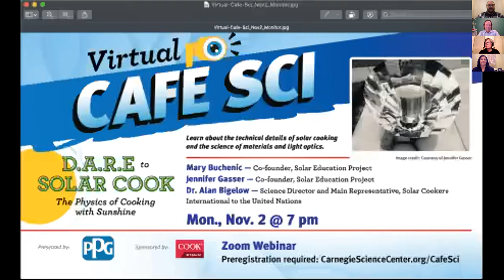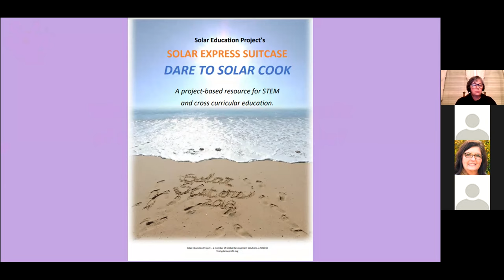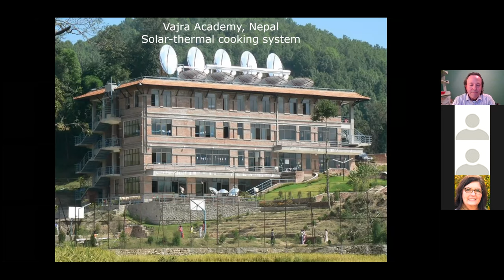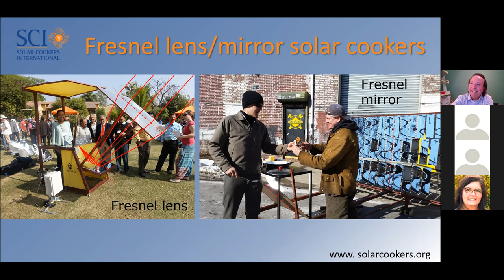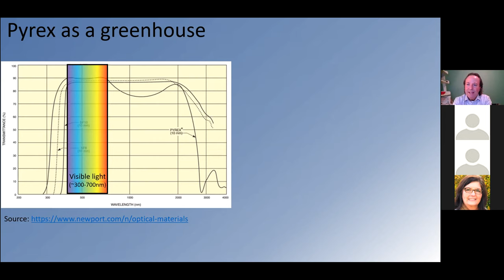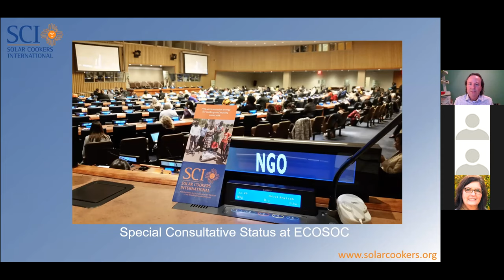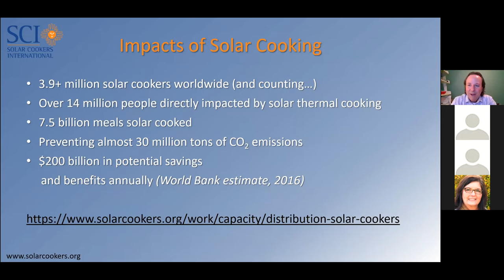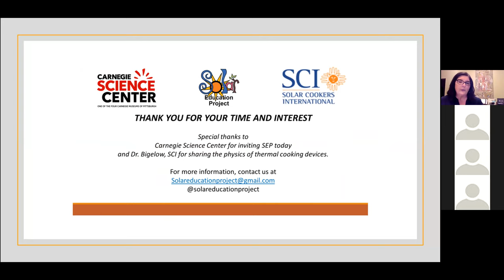Virtual Café Sci: DARE to Solar Cook - The Physics of Cooking with Sunshine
On Nov. 2, our Virtual Café Sci featured a conversation with three advocates for solar cooking, a clean cooking technology that creates no emissions, is free to use, and is readily abundant in most parts of the world. Dr. Alan Bigelow, Science Director and Main Representative of Solar Cookers International to the United Nations, discussed the technical details of solar cooking and incorporating the science of materials and light optics. Solar Education Project Co-founders Mary Buchenic and Jennifer Gasser shared their experiences promoting solar cooking STEM curricula and the collaborations they enjoy with colleagues in Haiti and around the world.